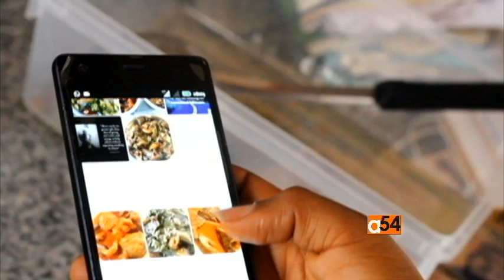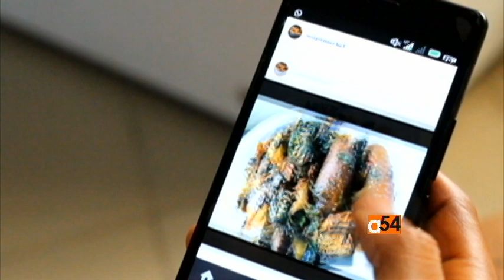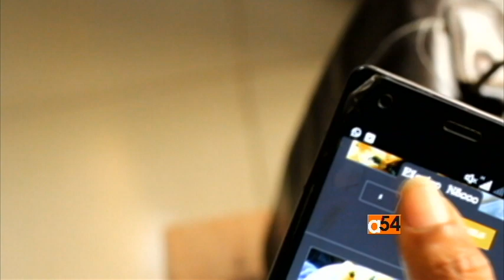Nigerian Small Business- Social Media fuels Economic Growth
Nigerian Small Business- Social Media fuels Economic Growth. A women in Lagos,Nigeria uses social media site Instagram to advertise her food business.